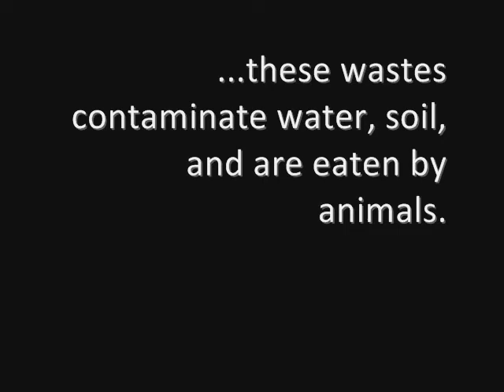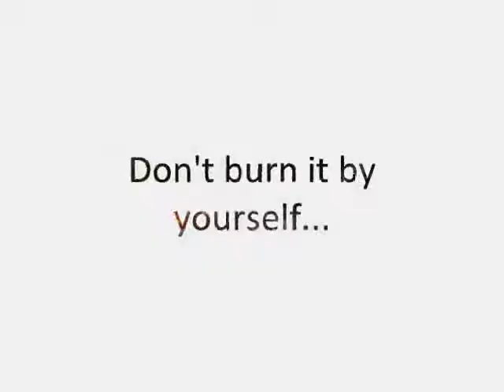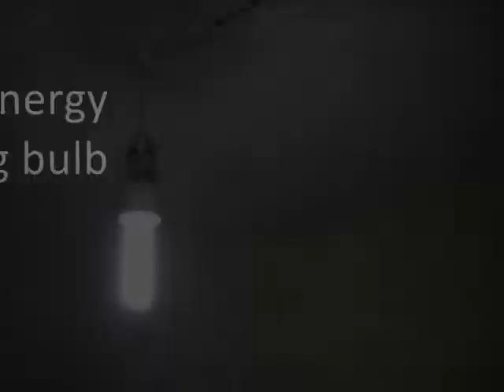Activities of Prime Educational and Social Trust, Puducherry, India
Prime Trust is happy to share what we do. Kindly do share with your contacts.